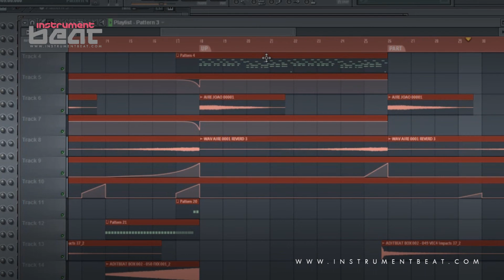Electronico Instrument 005 - Beats en venta - Beats for sale - Instrumentales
FILE : InstrumentBeat 2012 - Electronico Instrument 005 05